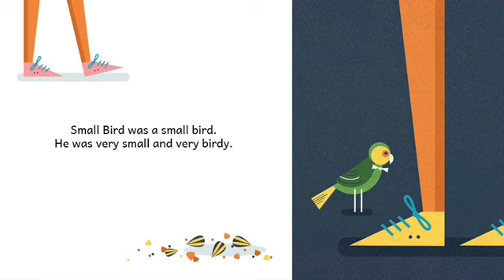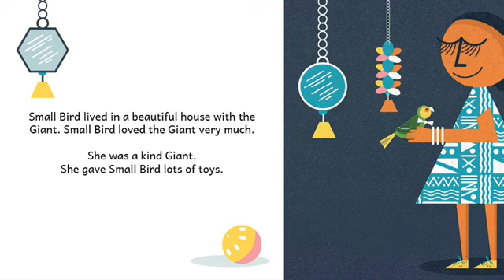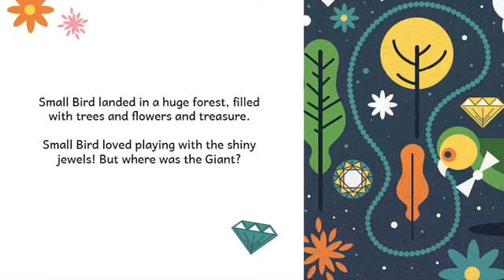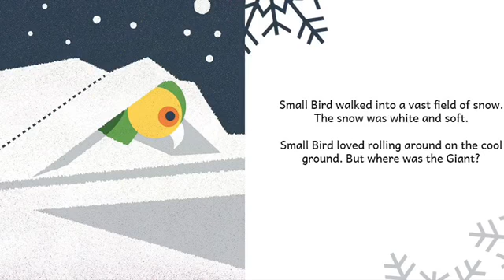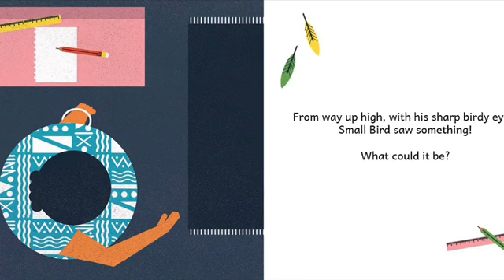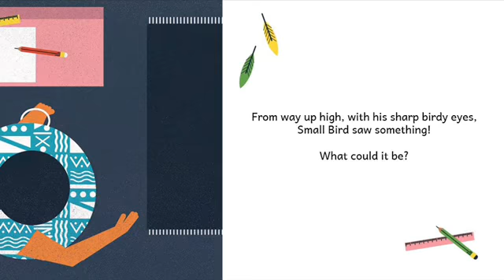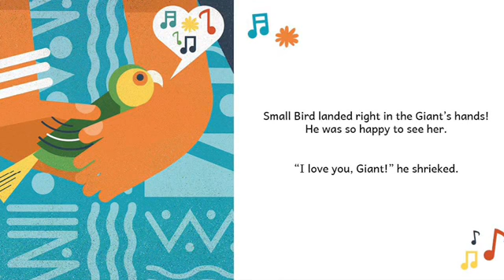Small Bird’s Big Adventure. Read by Emma Fisher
A dialogic reading project (ECE 312, Fall 2019)

Adapted from Small Bird’s Big Adventure by Nick Mulgrew (writer), Wesley van Eeden (illustrator) and Jennifer Jacobs (designer).